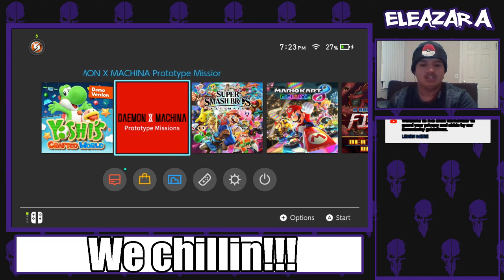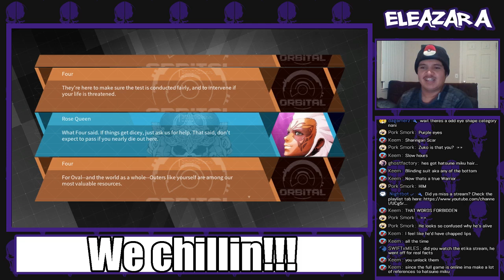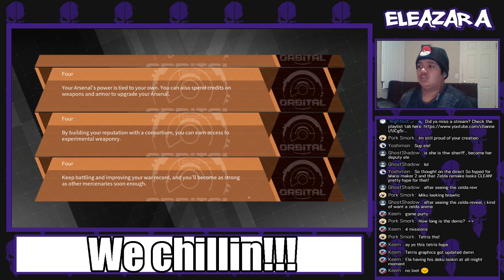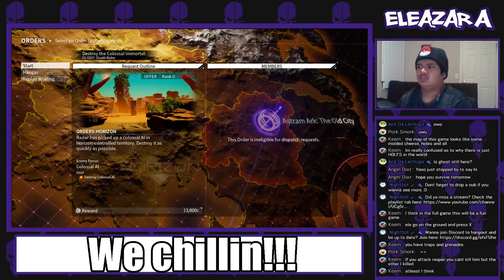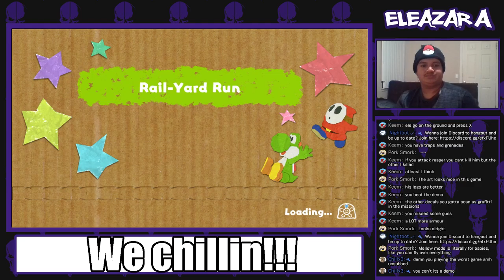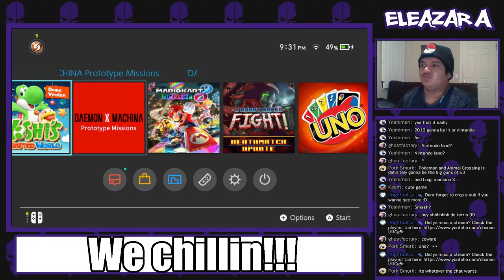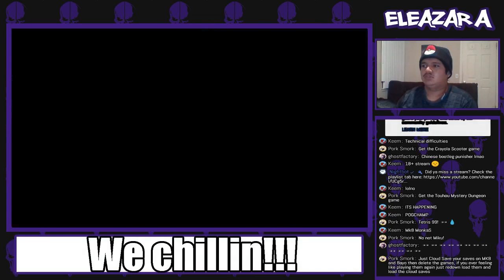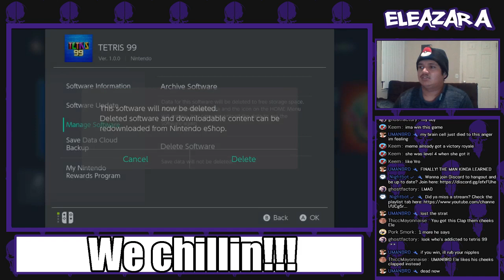THERE IS A DEMO FOR THIS???? Also we gonna play other games after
DEMO HYPE

Mah twitter: @Ele_530

$1 Rupee Alert - $5 Wanna go for a ride? - $10 Suupppeerrr Frrannkkyyy - $15 Flying Devil Jho?